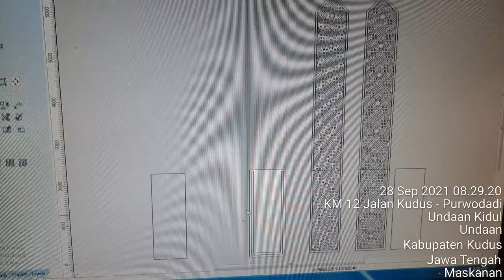Molding Spon 4 cm, kedalaman grafir 3 cm